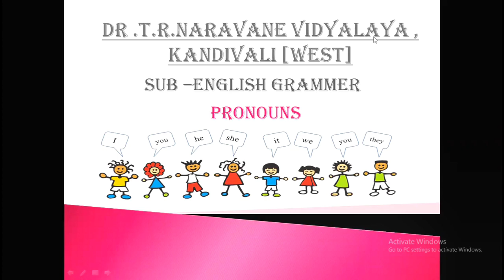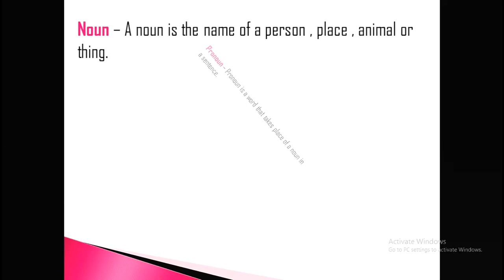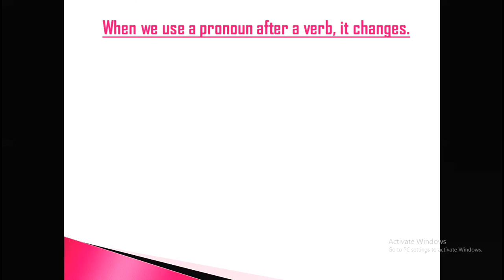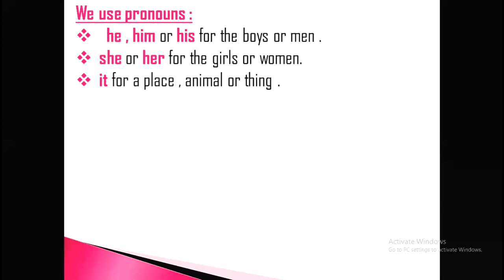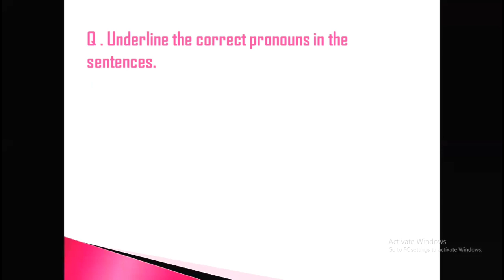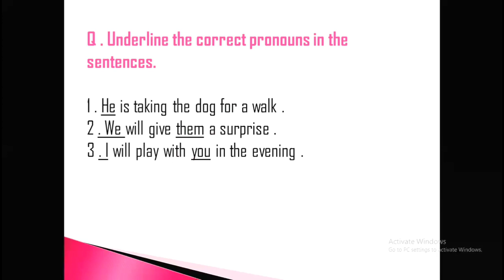stdsixth pronouns englishgrammar marathimedium maharashtrastateboard